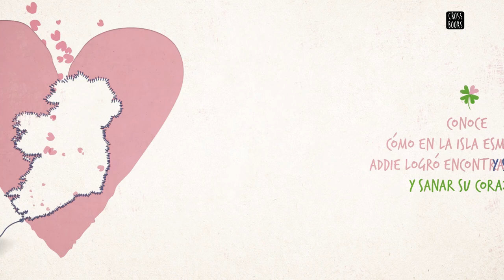Amor y suerte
Para Addie, lo único interesante de ir a la boda de la excéntrica tía Mel es conocer Irlanda junto con su familia. Fuera de eso, nada está bien en su corazón. Hay algo horrible que la tiene profundamente triste y que pone en juego su futuro. Por si fuera poco, Ian, su hermano mayor, conoce su secreto y no está dispuesto a dejarla en paz hasta que se lo cuente a su madre. De lo contrario, las discusiones entre ellos nunca tendrán fin y sólo la harán sentir aún más miserable.

Cuando parece no haber trébol que cambie su suerte, Addie encuentra en los polvosos libreros del hotel una inusual guía de viaje, Irlanda para corazones rotos, y aunque ella es una escéptica, confía en que las cosas mejorarán. Las palabras de la guía hacen que Addie se embarque en una aventura llena de aprendizaje y amor propio en la isla Esmeralda, donde descubrirá que la verdadera fuerza se encuentra en su interior y que sólo ella tiene el poder para curar ese corazón que tanto le duele.